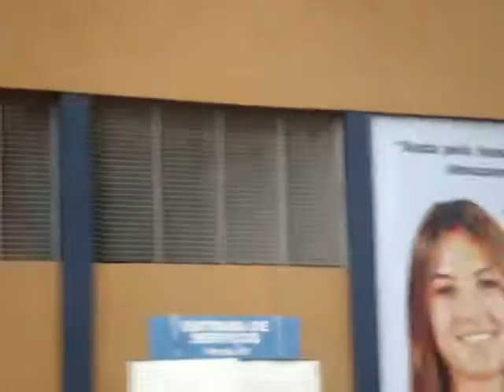Paulo César Baruk-DEPENDO DE TI Ao vivo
Musica Muito Linda  DEPENDO DE TI